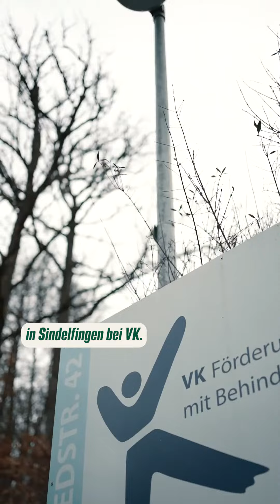Einblicke bei Krannich, den Fahrdienst der VK und in meine Arbeit - Wahlkreis Recap Teil 1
Im ersten Teil der Woche war ich im Wahlkreis zu verschieden Terminen unterwegs und hab dann noch einen kleinen Bericht aus Berlin in Schönaich abgeliefert.